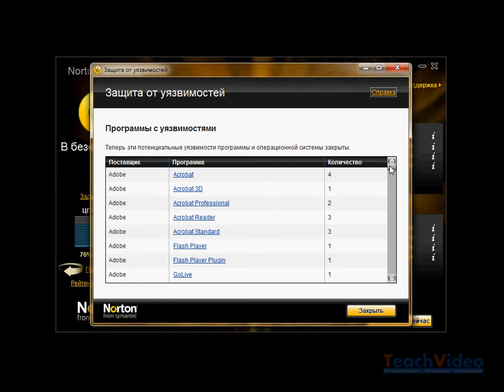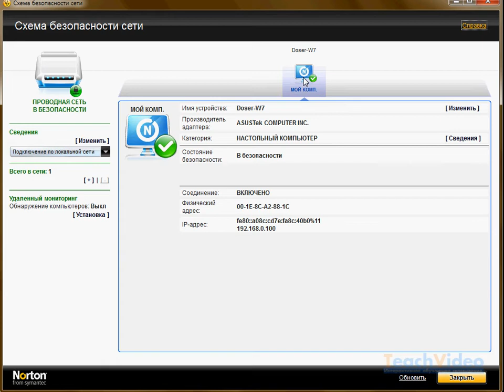Панель «сеть». Параметры сканирования Norton AntiVirus (7/7)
- обучающие видео курсы и уроки. Смотри и учись!   Несмотря на отсутствие в этой программе традиционного режима "Game Mode", Norton AntiVirus умеет автоматически определять, когда пользователь играет в компьютерные игры или смотрит фильмы (иными словами, работает в полноэкранном режиме), и автоматически приостанавливает выполнение всех некритичных задач и перестает отправлять предупреждения, переключаясь в "бесшумный" режим "Silent Mode".